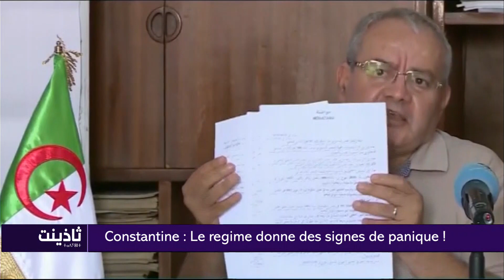Thadhyant 08.09.18: Mouatana à Constantine: Panique du régime!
Avec: Tahar SI SRIR, Azzi ARAB, slimane BEN ADDI